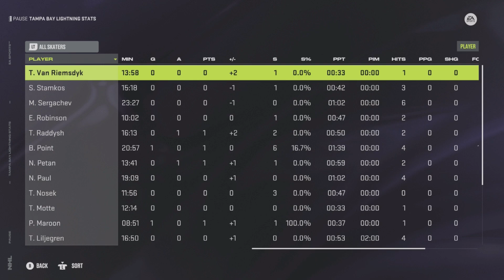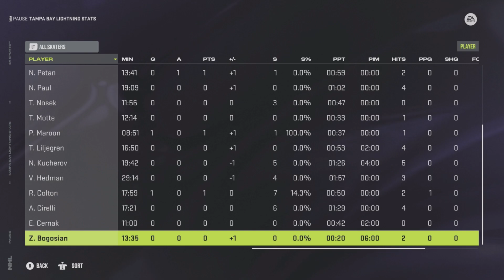12 6 23 Pittsburgh vs Tampa Bay (No Sound)